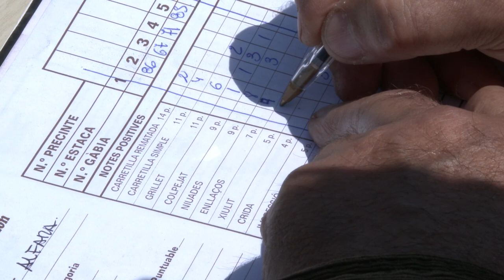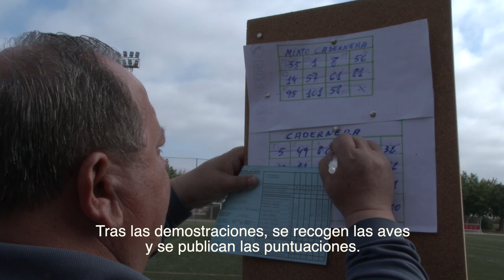Silvestrismo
• Conocimientos y usos relacionados con la naturaleza y el universo

La tradición de exhibir los cantos de las aves se remonta a los imperios persas, árabes o romanos, y se extendió por toda España.
En la actualidad el silvestrismo se lleva a cabo con aves criadas en cautividad.
En el pueblo valenciano de Alfara del Patriarca tiene lugar una de las competiciones más singulares de España.